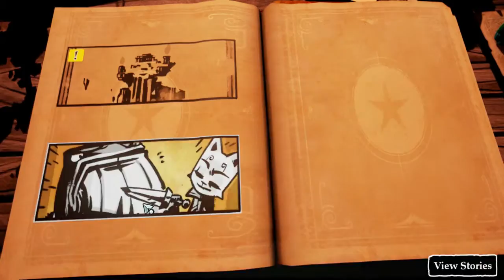Let's Play Stories: The Path of Destinies part 15: Traitor revealed...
P.S. Like I said in previous video, I had some issues with recording on this episode so little bit diffrent than normal episodes. Problems plague this part but after that episodes should be back to normal